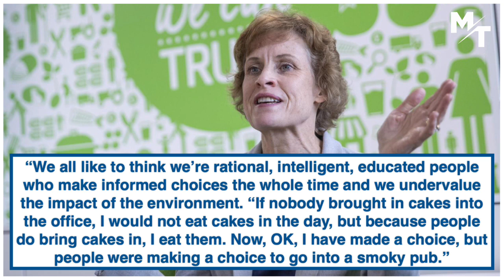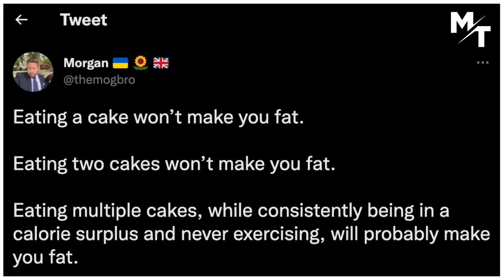🚨 Food Experts Now Want To BAN Office Cakes 🤦‍♂️ 😂